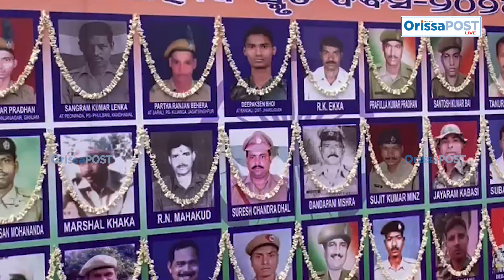Police Pay Tribute to Martyrs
Odisha DGP Yogesh Bahadur Khurania urged Maoists to abandon violence and join the mainstream during a programme held to mark the 65th Police Martyr Memorial Day at the state police headquarters in Cuttack on Monday.